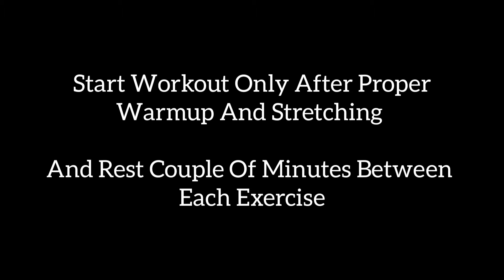𝐃𝐚𝐲 𝟏𝟎 | 𝐁𝐚𝐜𝐤 𝐖𝐨𝐫𝐤𝐨𝐮𝐭 | 𝐁𝐨𝐝𝐲 𝐓𝐫𝐚𝐧𝐬𝐟𝐨𝐫𝐦𝐚𝐭𝐢𝐨𝐧 | 𝐁𝐲 𝐒𝐚𝐮𝐫𝐚𝐛𝐡 𝐍𝐚𝐠𝐚𝐫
𝐃𝐚𝐢𝐥𝐲 𝐓𝐢𝐦𝐞𝐭𝐚𝐛𝐥𝐞 :-

𝐌𝐨𝐧𝐝𝐚𝐲 - 𝐂𝐡𝐞𝐬𝐭
𝐓𝐮𝐞𝐬𝐝𝐚𝐲 - 𝐋𝐞𝐠𝐬
𝐖𝐞𝐝𝐧𝐞𝐬𝐝𝐚𝐲 - 𝐁𝐚𝐜𝐤
𝐓𝐡𝐮𝐫𝐬𝐝𝐚𝐲 - 𝐀𝐛𝐬
𝐅𝐫𝐢𝐝𝐚𝐲 - 𝐂𝐡𝐞𝐬𝐭
𝐒𝐚𝐭𝐮𝐫𝐝𝐚𝐲 - 𝐁𝐚𝐜𝐤
𝐒𝐮𝐧𝐝𝐚𝐲 - 𝐀𝐛𝐬